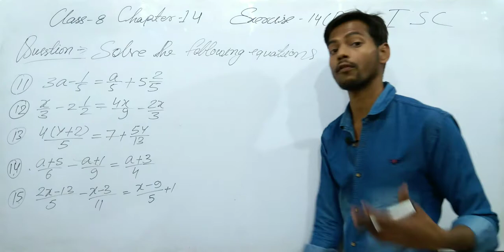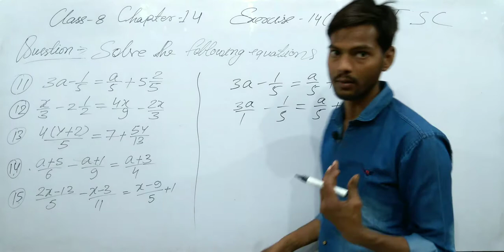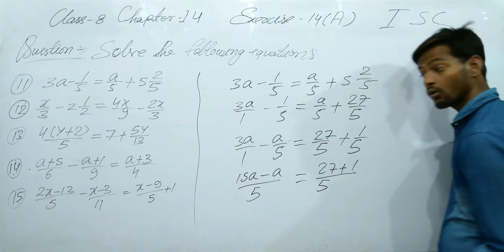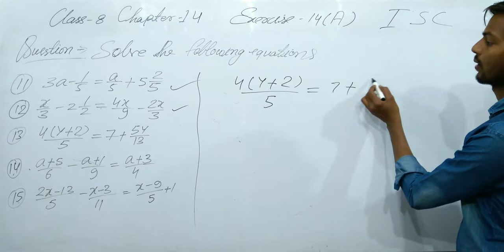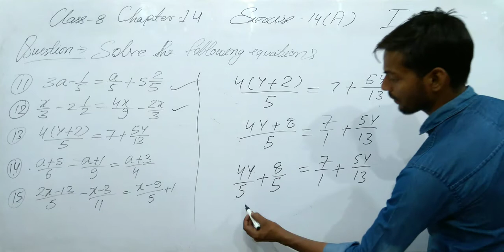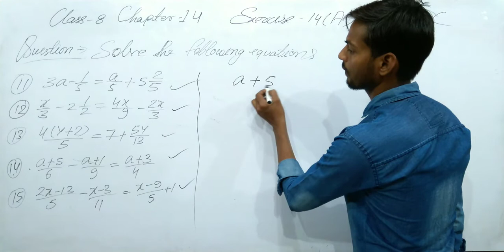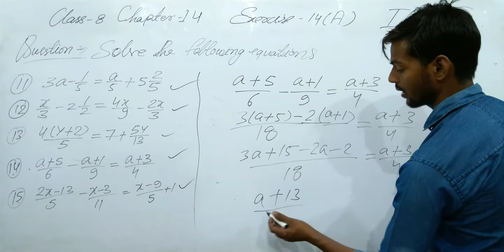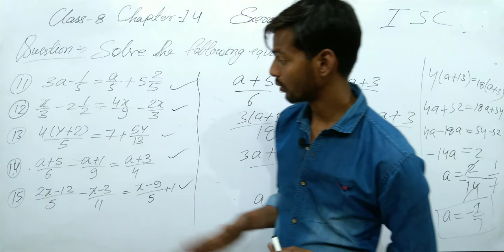Exercise 14A - Q -11-15 Chapter 14 - Linear equations in one variable Class 8 Desire to learn hindi